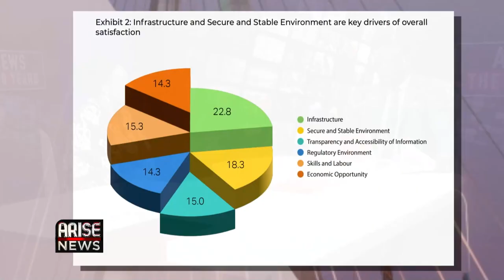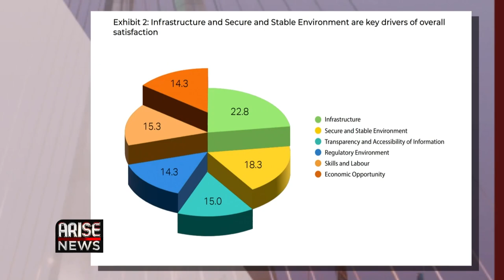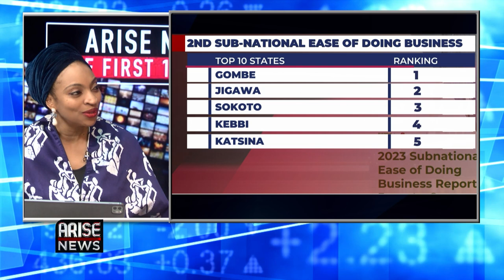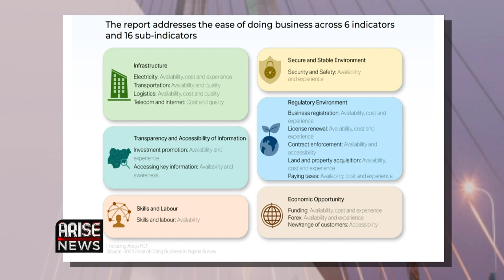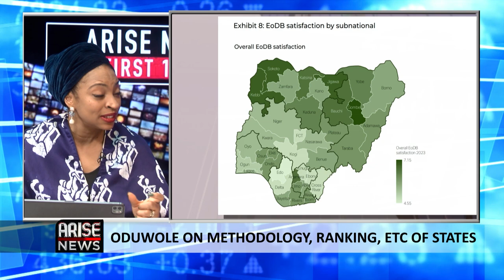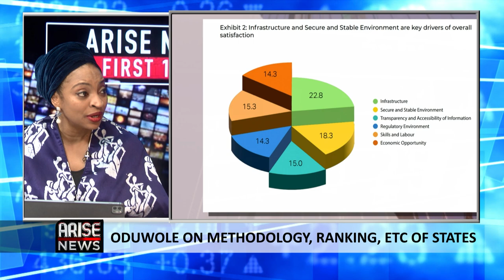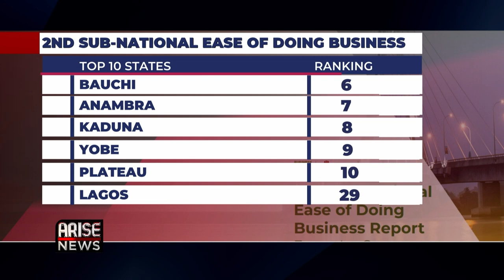ARISE Exclusive on 2023 Sub-National Ease of Doing Business PEBEC Report with Dr Jumoke Oduwole